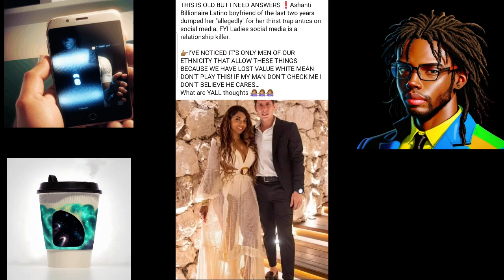its not loyalty ashanti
Oddler(the character)  viewpoints summary
(will add more scriptures later)
Black men: Biblically in some cases we have the shade of ethiopians even though we're not (ask real ethiopians they will tell you). Within the bible we range from ruddy (reddish,ruddy) to being so black that we are bluish like the ethiopians. The time of Paul makes it clear that there were black Greeks and black jews(i will explain later). Even in the bible black people had only ruled other kingdoms for less than a total of 100 years.
Amos 3:1  Lord speaks against israel for their disobedience
jeremiah 17:4 kjv only black men fit this description
2 maccabees 6:1-17,-28  very important; man sent to confuse black people and separate them from God, they forced greek mythology on the people
Genesis 35:10 KJV
Genesis chapter 10: the whole chapter
2 esdras 13:40-46 about the splitting of the tribes
2 Esdras 6:7-9
Zephaniah chapter 1 and 2
Deuteronomy: the whole chapter of deuteronomy makes it clear because only black men fit the blessing and the curses stated in deuteronomy
The removed books, especially Maccabees, explains history and how black people became scattered (apocrypha).
Amos 9:1-10
Ezekiel chapter 34 and 36
Jeremiah 14:2
Deuteronomy honestly all of Deuteronomy shows that we fit the blessing and the curses
Deuteronomy 19:14-16
Acts 24:22-24 kjv how paul was associated with black jews
2 maccabees 6:9 when black men became gentiles and greek
Nehemiah 13:23-26
2 samuel 7:8-9 God mande david leader not man
Psalm 75: 6-7 only  God sets up leaders
Leviticus 15:16 seed is sperm
Acts 2:29-30 david and his kingdom was a patriarchy
2 thessalonians 2:3-12 the losing of our nationality and the antichrist God sending strong delusion
1 john 2 chapter 7-8 jesus created not new commandments
Revelation 13:16-17 and how the control buying and selling about sin vs revelation 14
Deuteronomy 8:5-6 punishing children because he love them
Job 5:17 god correcting you because he loves you
2 Chronicles 18:18-21 God allows false prophets and bad spirits to test his people to seen who is worth getting his kingdom. God himself wont entices but he won't do it himself.
Deuteronomy 13:1 God will allow the enemy to perform false miracles to test you.You have to discern who is a false profit

black women issues:
Scriptures: KJV
Revelation 2:18-24(mainly 20-23)
1 timothy 2:8-15
 proverbs 21:9,
numbers 27:16-20,
1 corinthians 11:4-6,
1 corinthians 14:33-34,
acts 5:1-10
ecclesiasticus 26:25,

Proverbs 7:19 evil woman in proverbs 7
Numbers 1:17-18 why the father and the fathers race is important, not the mothers.

Whyte people and oppressors: the eagle is a symbol of the predator(when they lived high in the mountains) and  the symbol of whyte (esau and edom)  region and kingdom. This is not to be confused with the Egyptian hawk. The original symbol of America was a turkey. Also the graven images that minorities were made to worship is whyte jesus. They also have a history of stealing from other cultures by acting like they are nice or helping. Some are actually nice but plenty of them are as the  scriptures say they steal from black people and laugh at them as they amass.
scriptures:
Genesis 25:34
Genesis 36-the whole chapter
Obadiah 1:1-6
Habakkuk 2:6-9
Job 20:5-10
Job 39:27-30
Jeremiah 49:16-18
Jeremiah 51:51-53
ezekiel chapter 35
psalms 83:2-8
Numbers 24:17-18
2 esdras 6:7-9
Ezekiel 36: 5-6 Idumea is greek for edomites talk about stealing the land
2 John 7
revelation 2:9
Revelation 3:9
I talk soft because i'm in a library